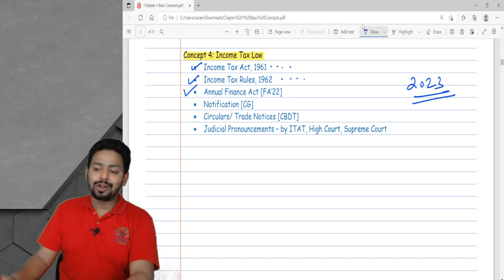Lecture 3: Income Tax Law |CA Ram Patil | Elite Gurukul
Namaskaram Students,

In this video we will talk about Income Tax Law.

CMA Tax
Amendments
Tax Savings
Tax Crash Course
Tax Videos
ca inter december 2021
CA Inter Nov 21
CMA Inter Dec 21
Accounting
elite gurukul
CMA,CS,CA,Basic concepts
Tax chart
Direct tax
indirect tax
Income
Income tax Act
Sub section